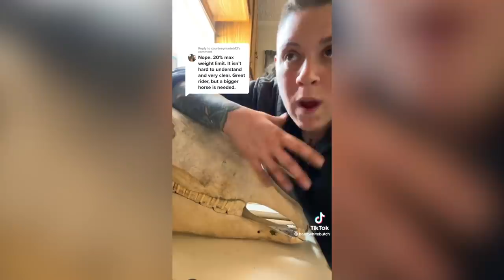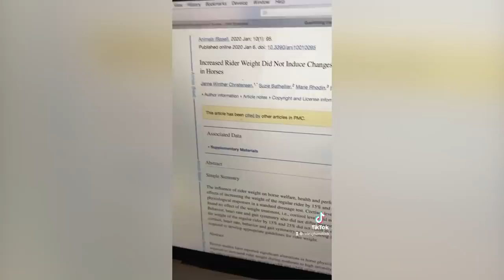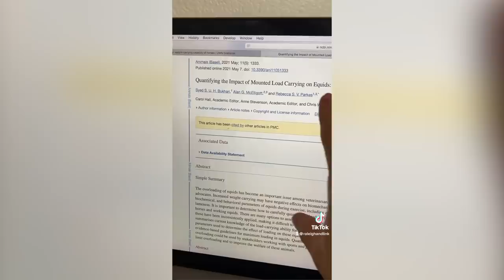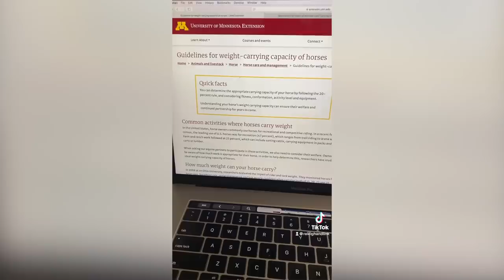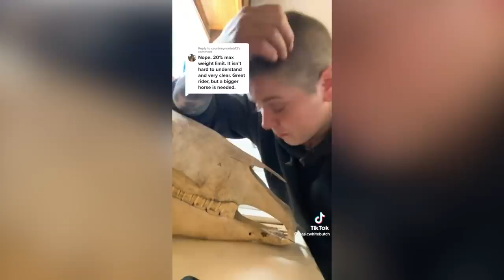Overweight Rider Thinks 20% Rule IS A LIE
Medical data doesn't care about your feelings.
Newest Studies On Rider-Horse Weight Ratios:

2018 UnBiased :: “Landmark pilot study addresses effects of rider weight on equine performance” By Dr Sue Dyson World Horse Welfare study:
2021 UnBiased :: “Overloading of equids is one of the many issues that may seriously compromise their welfare” Hong Kong University study:
2020 UnBiased :: “Maximum horse-rider weight ratios were 15–23%” The Danish Animal Protection Society study:

PLEASE DONATE TO AND VOLUNTEER AT HORSE RESCUES & SHELTERS NEAR YOU! Click a link below in accordance with your location: